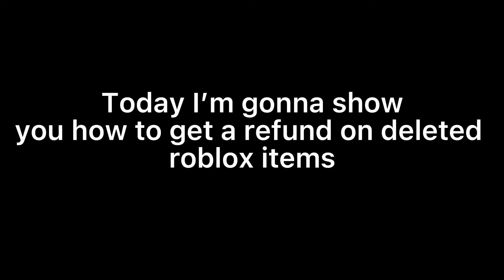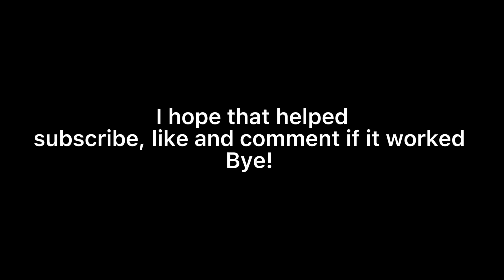How to get a robux refund on mobile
This video tell you how to get your robux back from a broken item.